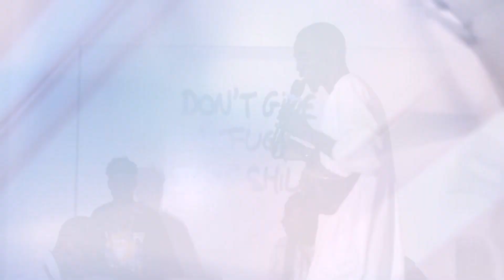LADY MOUNASS en Live au Babylon Club en présence de plusieurs Artistes de la Musique Sénégalaise….